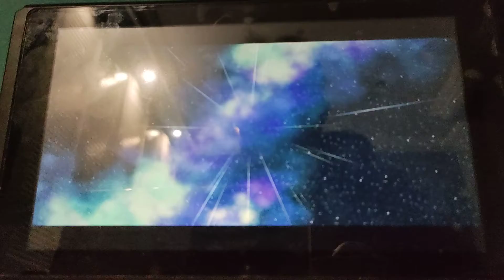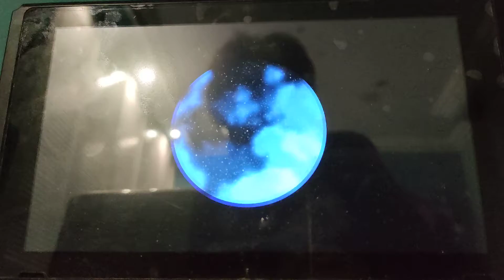monedas púrpura en bosque otoñal